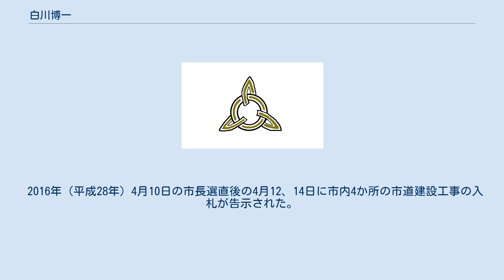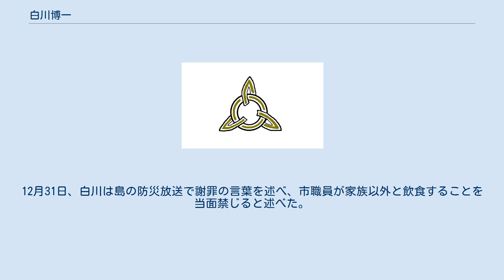白川博一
白川 博一（しらかわ ひろかず、1950年4月16日 - ）は、日本の政治家。
長崎県壱岐市長（4期）。
前全国離島振興協議会会長。
元芦辺町長（1期）。
 長崎県芦辺町（現・壱岐市）出身。
長崎県立壱岐高等学校卒業。
芦辺町職員となる。
2001年（平成13年）8月から2002年（平成14年）8月まで壱岐4町合併協議会事務局次長を務めた。
 2003年（平成15年）4月の芦辺町長選挙に箱崎漁協の推薦を受けて立候補し、初当選した。
 2004年（平成16年）3月1日、芦辺町は郷ノ浦町・勝本町・石田町と新設合併を行い、壱岐市が誕生。
これに伴って同年4月18日に行われた壱岐市長選挙は、白川、元郷ノ浦町議の長田徹、前郷ノ浦町長の長嶋立身の三者の戦いとなったが、長田が当選した（長田：8,374票、白川：8,141票、長嶋：6,582票）。
 2008年（平成20年）4月の壱岐市長選も前回と同じく白川、長田、長嶋の3名が立候補。
初当選を果たした（長田：6,392票、白川：8,567票、長嶋：6,279票）。
 2012年（平成24年）、再選。
同年5月30日、全国離島振興協議会会長に就任。
 2016年（平成28年）、元小学校教諭の新人、元国会議員秘書の新人らを破り、3選。
 2020年（令和2年）の同選挙で元経営相談所長の森俊介を破り4選（白川：7,371票、森：7,042票）。
 2016年（平成28年）4月10日の市長選直後の4月12、14日に市内4か所の市道建設工事の入札が告示された。
ところが4月22日に4件の入札が突然中止になった。
5月6日に建設工事の指名審査委員会（委員長・中原康壽副市長）が開かれ、3件が指名競争入札に、1件が制限付き一般競争入札となったが、同委員会は、市長選で対立候補を支援した市内の業者（以下Aとする）に対して指名外しを行った。
このことからAは7月に建設業の廃業届を県と市に提出し、事実上の廃業となった。
同年12月、Aは長崎地検に対して白川と中原副市長を公務員職権乱用の疑いで告訴状を提出。
 この問題について白川は市議会一般質問で「指名を外したのは私の指示で、全責任は私にある」と述べたが、2018年（平成30年）6月7日、長崎地検は不起訴処分（7月1日付け）にしたと発表した。
 2020年（令和2年）秋頃から再び新型コロナウイルスの感染が広がり、同年12月、政府や自治体は会食する場合、参加者は原則4人以下にするよう呼びかた。
ところが12月下旬、壱岐市役所の市民福祉課とこども家庭課は忘年会を開き、約20人が参加。
12月30、31日の検査で、両課の職員7人の感染が判明した。
ほかに企画振興部の職員2人の感染もわかった。
12月31日、白川は島の防災放送で謝罪の言葉を述べ、市職員が家族以外と飲食することを当面禁じると述べた。